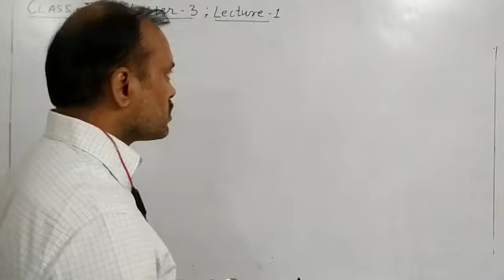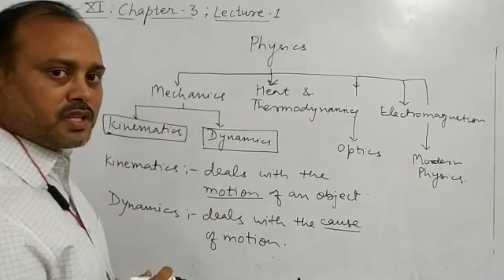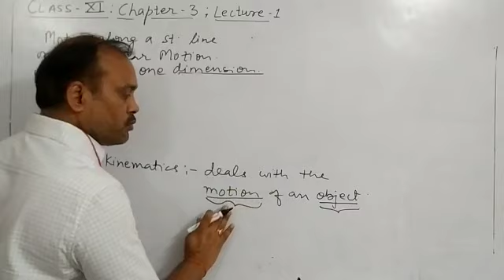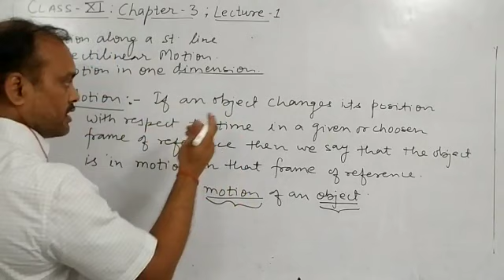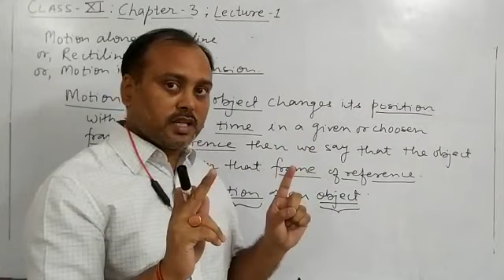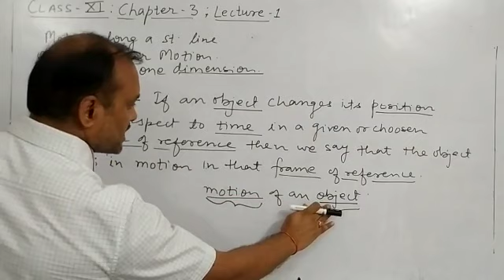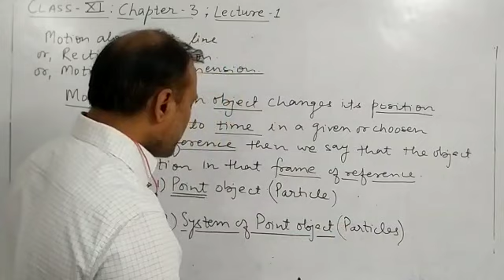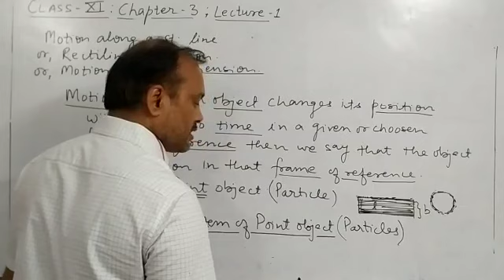Physics: Motion by Dr.AD